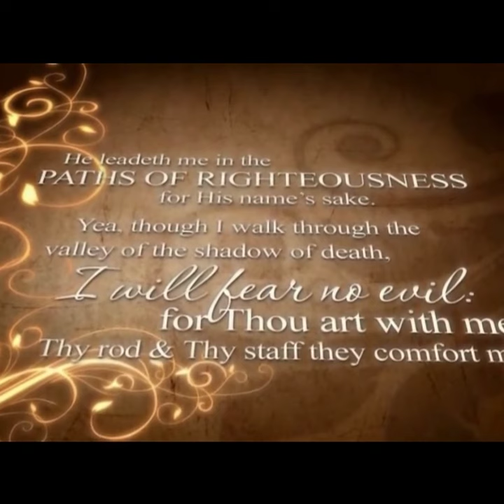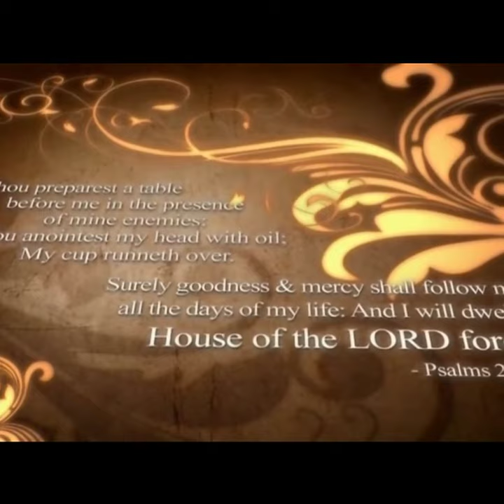Tribute to Harold Price